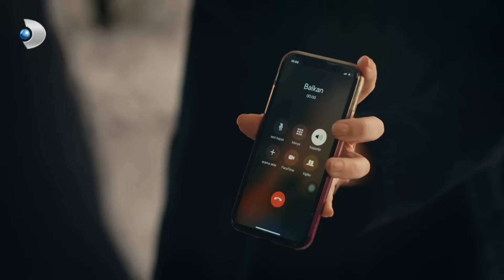Tuna, Adnan'ı Amacından Vazgeçirdi! - Azize Özel Klip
Yapım: Süreç Film
Yapımcı: İnci Gündoğdu, İsmail Gündoğdu
Yönetmen: Volkan Kocatürk
Hikaye: Emre Özdür, Başar Başaran
Senaryo: Emre Özdür, Başar Başaran, Meryem Gültabak
Görüntü Yönetmeni: Metin Turguç
Sanat Yönetmeni: Saadet Parlak